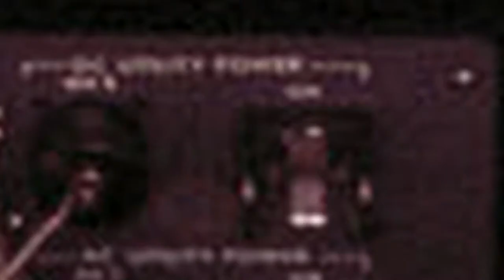VLOG 988 SycoTV